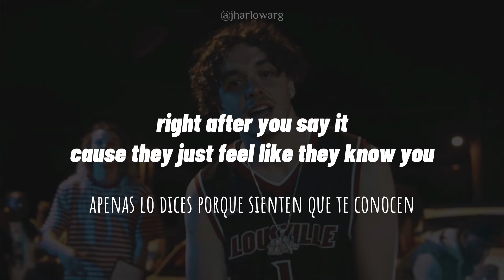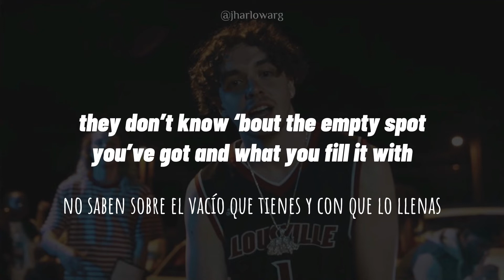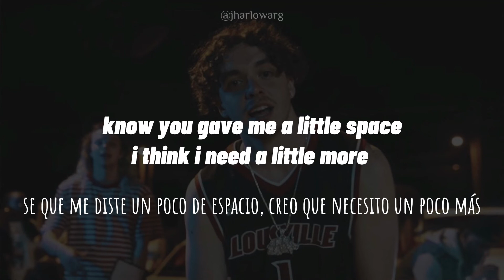Rain - Jack Harlow (lyrics/letra)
Rain by Jack Harlow

if you liked you give us a like or comment a suggestion!